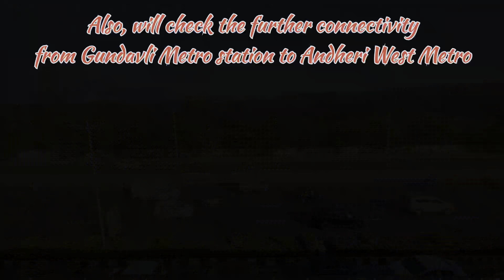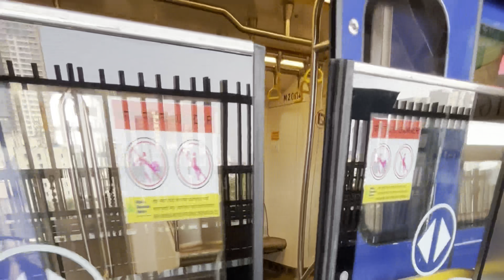Mumbai’s New Metro - Now Operational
A well deserving news for Mumbaikars, Metro Line -1 and Metro Line -2A and 7 are now interconnected and fully operational.

People can interchange the metro at Western Highway metro station and gundavli, they can reach to aarey , dahisar, annad nagar within 15-30 min. maximum.

Also, from DN Nagar one can go to Andheri West metro station using foot over bridge and can reach to boriwali and other location at link road.

Follow on Instagram: MetroTravelVlogs